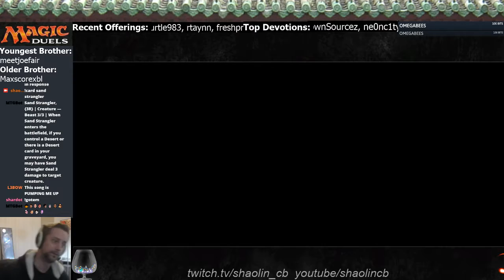Supernatural Fleshbags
A supernatural stamina deck.  Vengeful rebel performed great! Is it a good card?